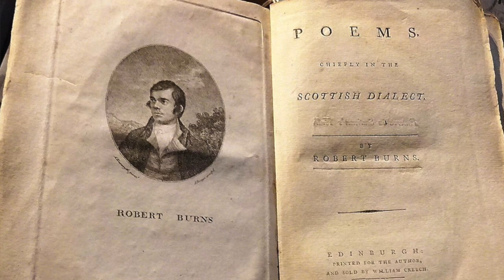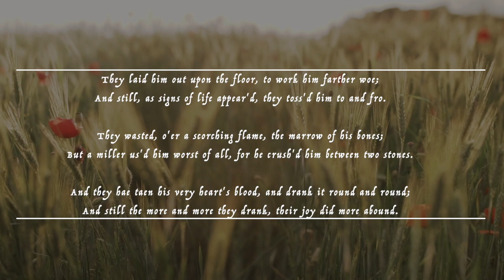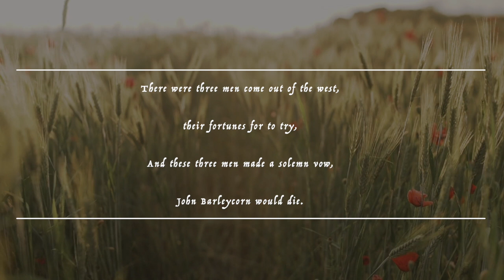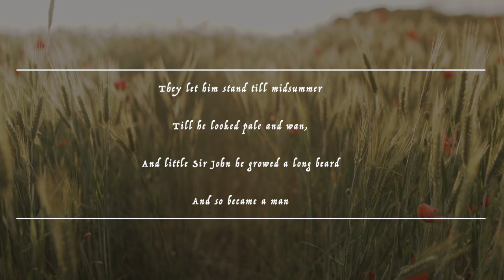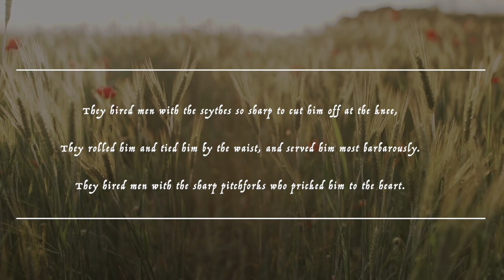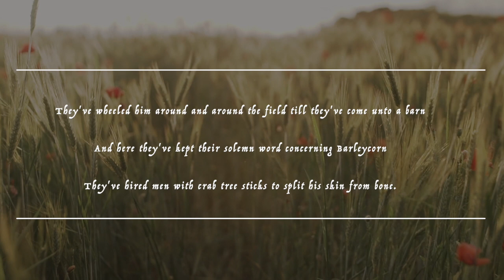Who is John Barleycorn? || Gruesome Origins & Modern Retellings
Images and film footage in this video is from Matt Rowe